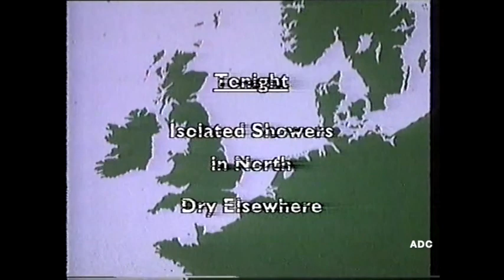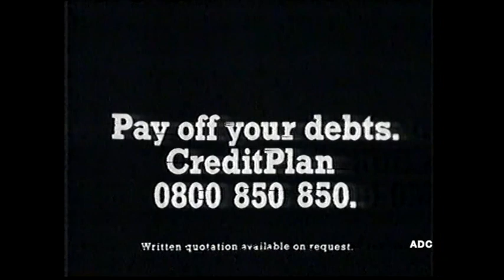Grampian TV weather, trailer, Diana Speed in-vision link & adverts 16th August 1986 2 of 4